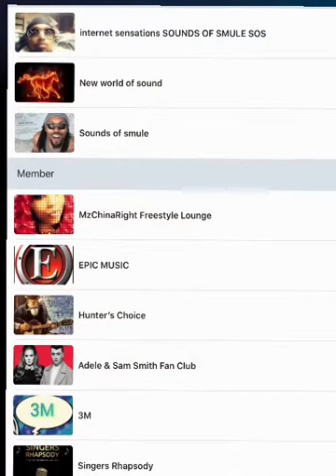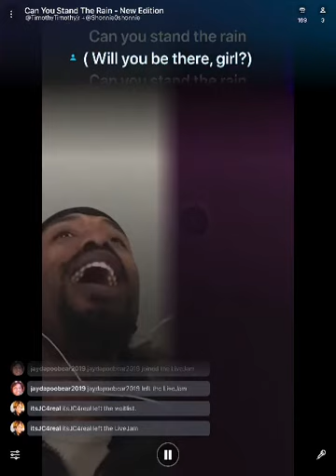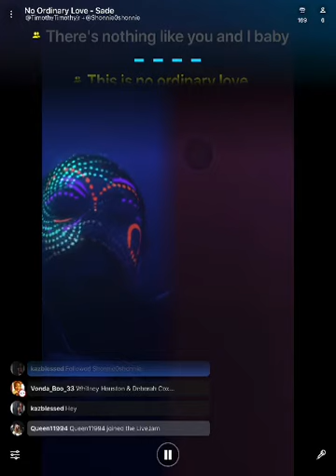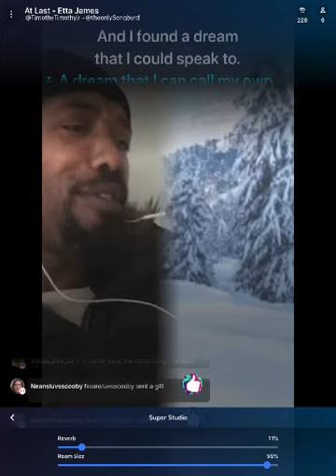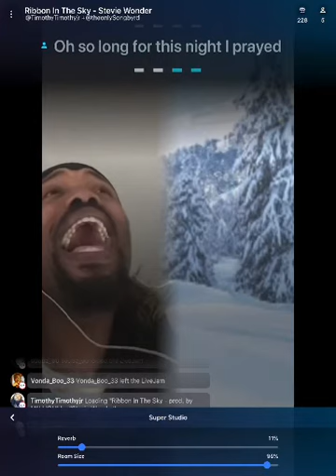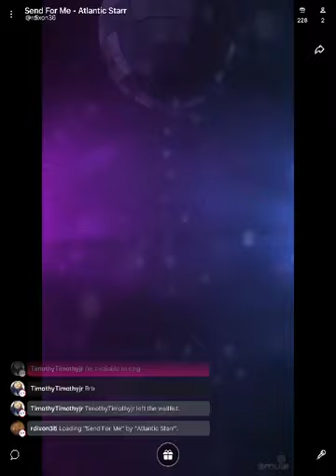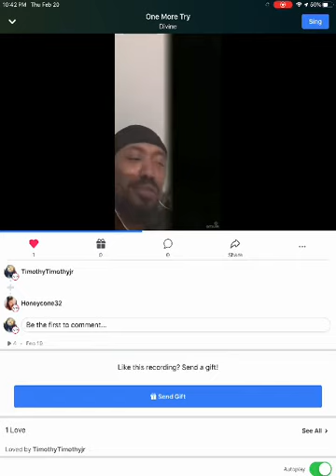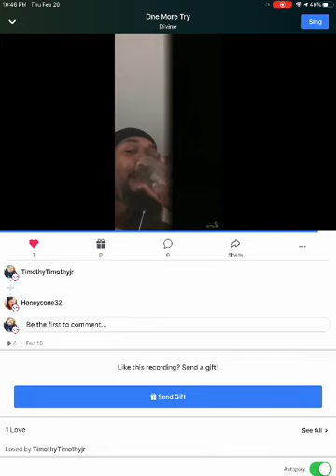NEW WORLD OF SOUND 02-21-2020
Ladies and gentlemen boys and girls children of all ages I would like to present to someone introduced to others knew where the sound is social media platform that has been designed to allow you man and woman to see exactly what it takes to make some of the most beautiful music live From some of my friends around this world I would like to personally pay you tribute and gracefully give you the upmost in thanks to the present and future people who will premiere on this station I also thank you in advance ladies and gentlemen let’s get a taste of what you can do as well